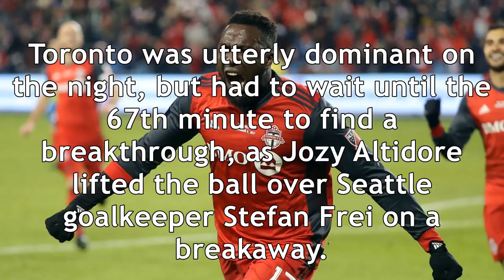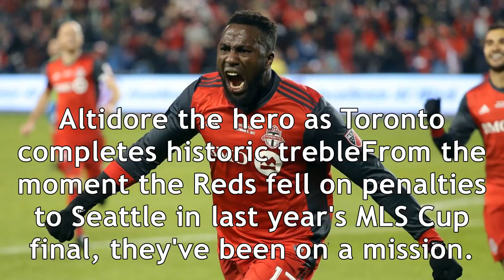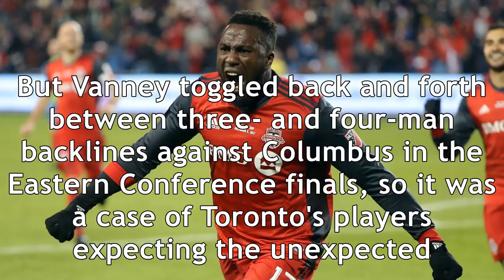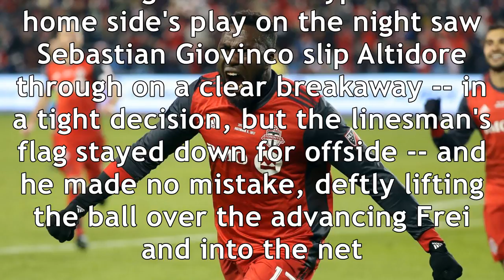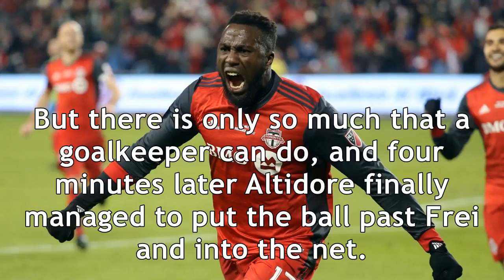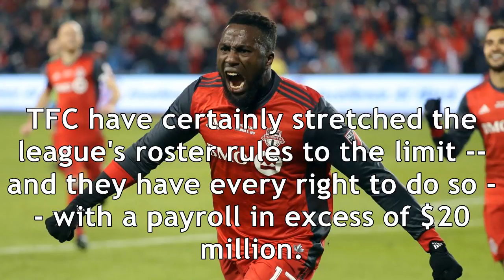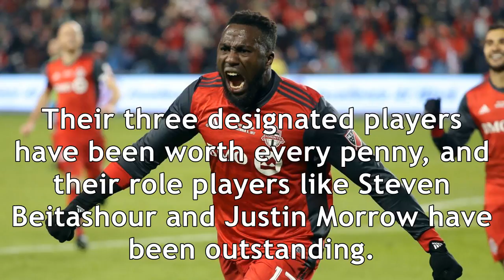Altidore the hero as toronto beats seattle to lift mls cup, win treble